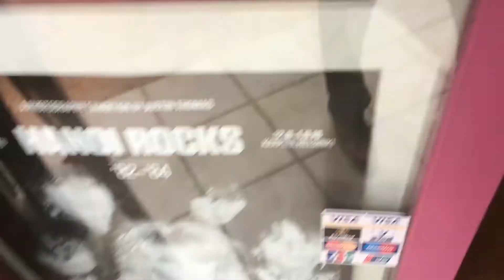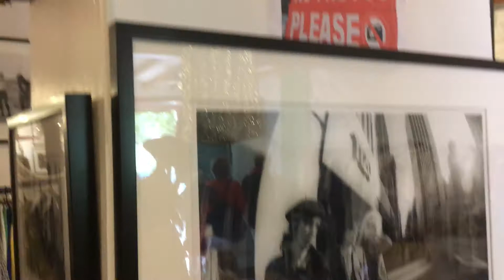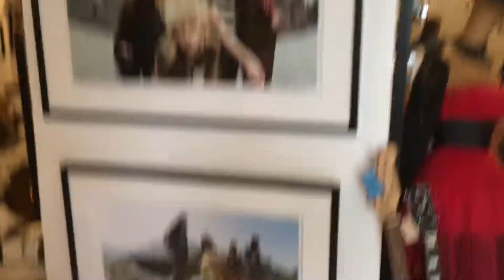Hanoi Rocks '82-'84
Hanoi Rocks '82-'84 Exhibtion arrives in Xaló from Helsinki in Spain.
All Welcome